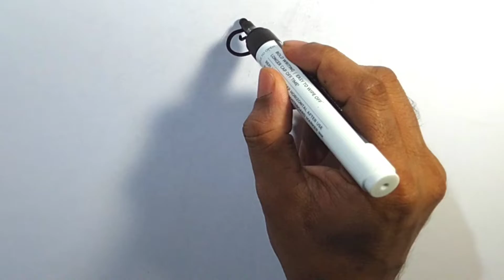How to draw a Rose step by step | Easy Rose Flower Drawing | How to draw Rosé flower drawing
Materials.
   1. Artsline Marker block
   2. White Bord and art paper
About This Channel 'Rojvai Drawing':
YouTube/drawings presents Rojvai Drawing / How to Draw is a drawing tutorial channel. We upload How to draw step by step easy drawing videos. All types of Art and Drawing videos for kids are available here.

🙏 Become a member of Rojvai Drawing community:
1️⃣ Watch the entire video
4️⃣  Comment your opinion about this video